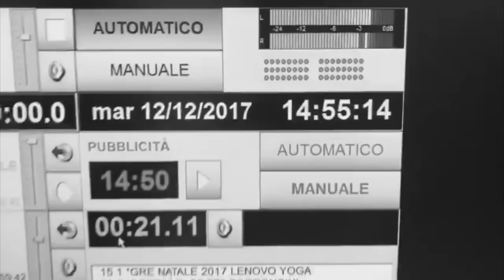MEGABASTARDATA A FABIO ALISEI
Marco Mazzoli e Paolo Noise hanno elaborato uno scherzo a Fabio Alisei durante la diretta, il bastardissimo Mazzoli con i consigli di Paolo Noise, ha preso una delle sigarette di Fabio di nascosto e se l'è inserito, beh... potete immaginare dove! Come l'avrà presa Alisei? Scoprilo nel video montato da Wender.